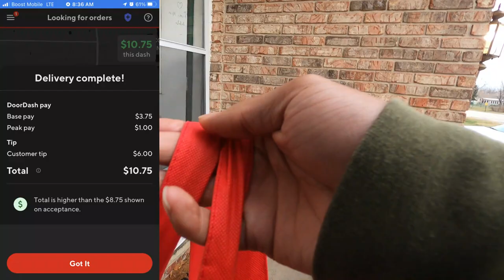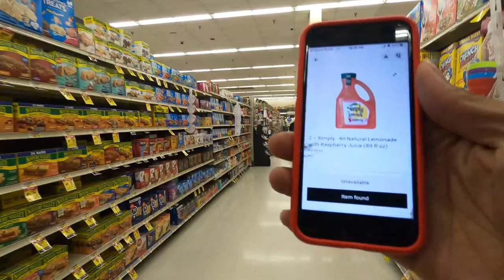UberEats Order GONE SO WRONG! I Messed Up This Order So Bad!!